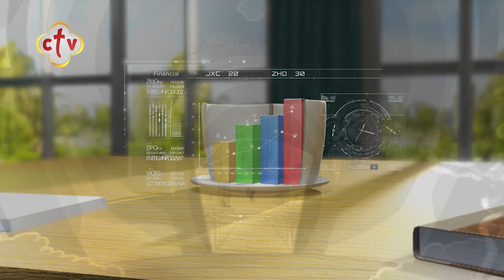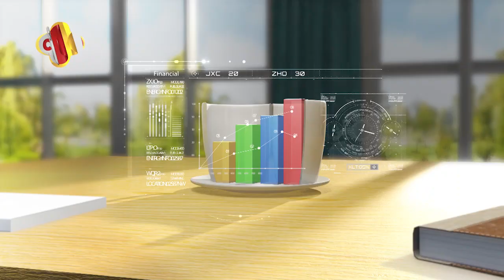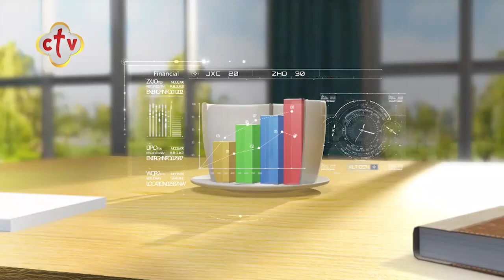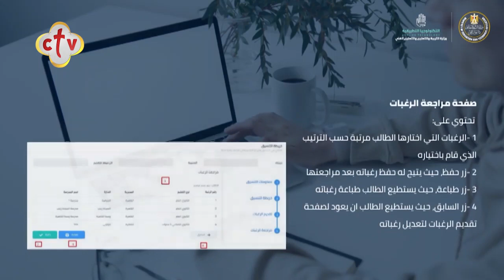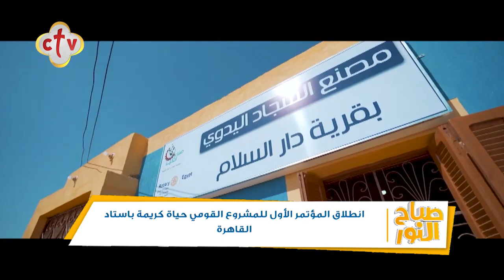فقرة الصحافة "الدنيا فيها إيه" | برنامج صباح النور | مع إسحق يونان وهبه كميل | 15-7-2021